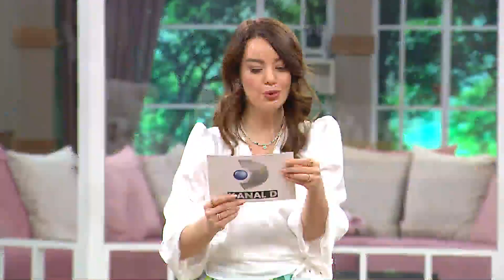Tarif Defterleriniz Hazır Mı? - Gelinim Mutfakta 21 Haziran 2022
Gelinim Mutfakta 957. Bölüm - Nursel Hanım, günün yemeğini açıkladı. "Geri Sayım Başladı!"

Gelinim Mutfakta'nın 21 Haziran 2022'de yayınlanan 957. Bölümde Yeşim Öksüz, Aslıhan Yiğit, Hasret Vural ve Damla Saçıkara "Püreli Mutancana" için yarıştı!